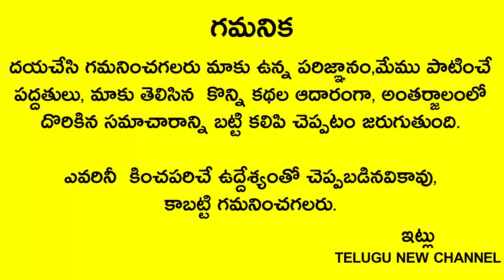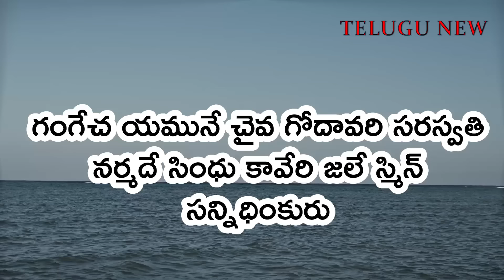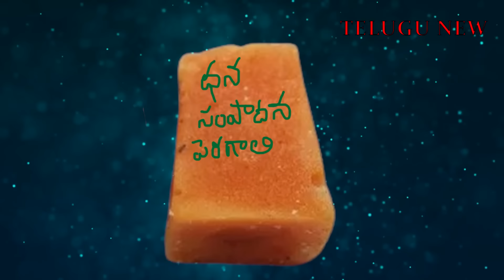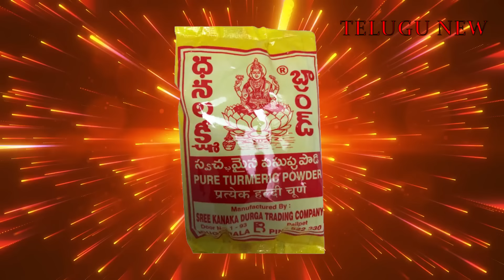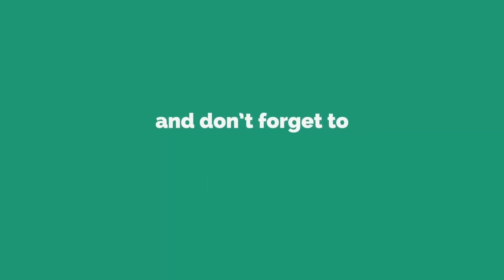రేపే 7వినాయక చవితి స్నానం చేసే నీటిలో ఈ ఒక్కటి వేసుకుని చేస్తే మీకున్న పాపాలు,దరిద్రం,దోషాలు పోతాయి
Telugu New channel
Telugu New

రేపే 7వినాయక చవితి స్నానం చేసే నీటిలో ఈ ఒక్కటి వేసుకుని చేస్తే 1గంటలో మీకున్న పాపాలు,దరిద్రం,దోషాలు పోతాయి మీ తలరాత మారిపోతుంది కోటిజన్మల పుణ్యం వస్తుంది!